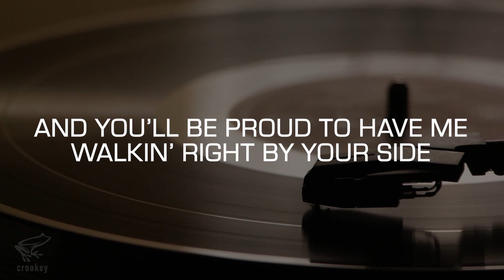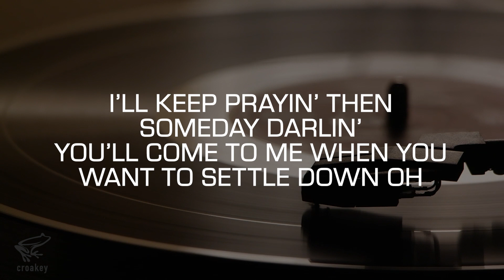Practice Track: One Fine Day (Carole King)